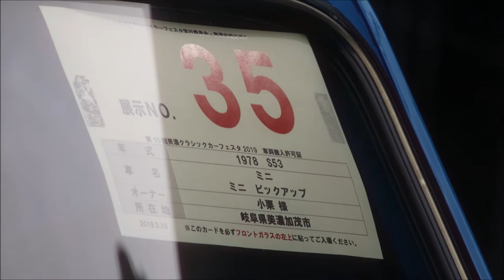美濃市クラシックカーフェスティバル（４K）NO-1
２０１９年３月１０日にうだつの上がる街並みで開催されたクラシックフェスティバルで撮影しました。４Kカメラの映像です。
友人が撮影しました。